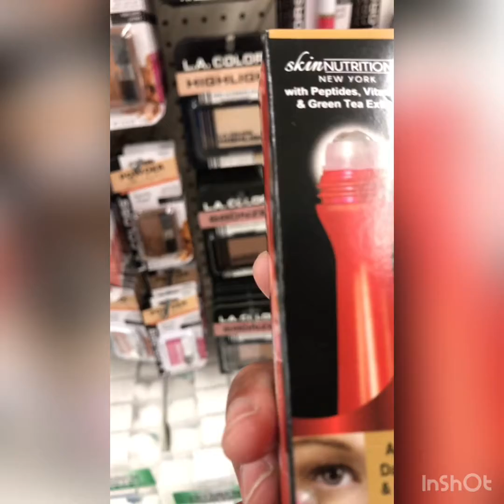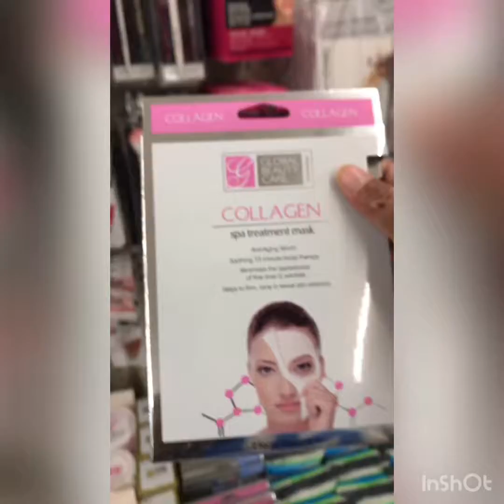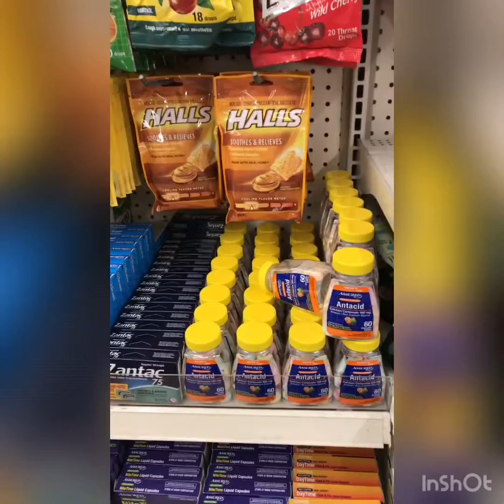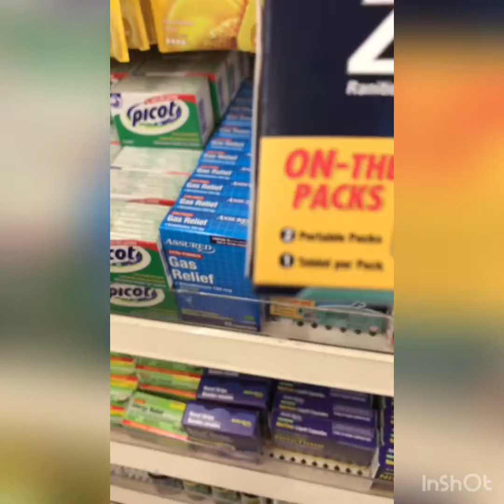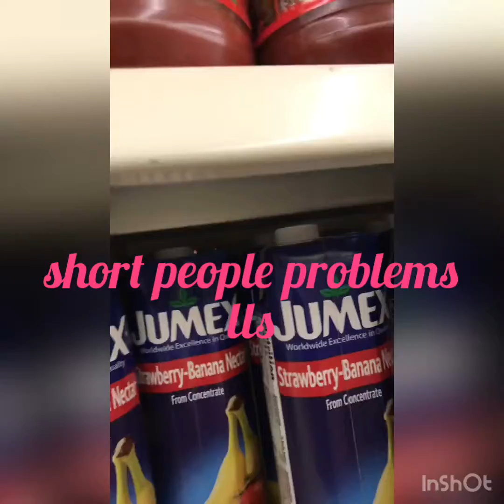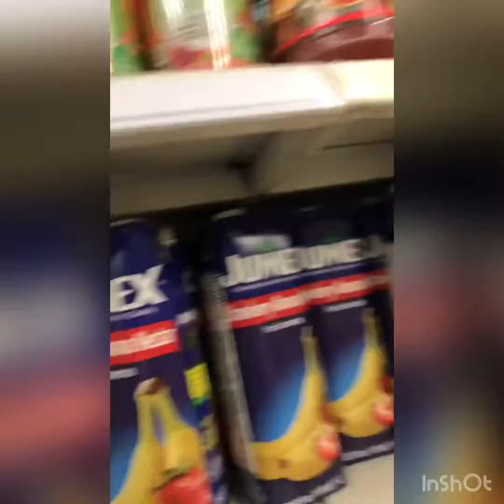dollar tree store run 😍